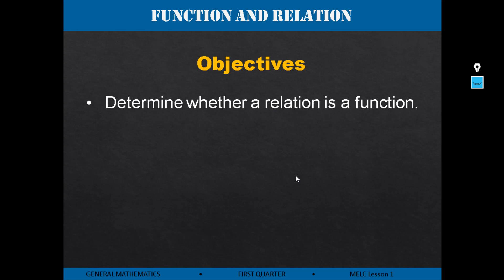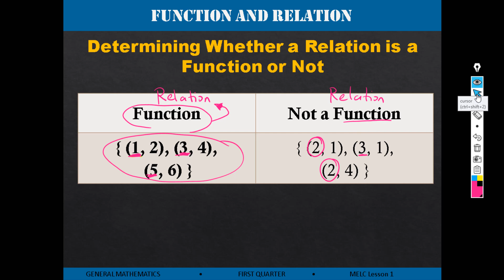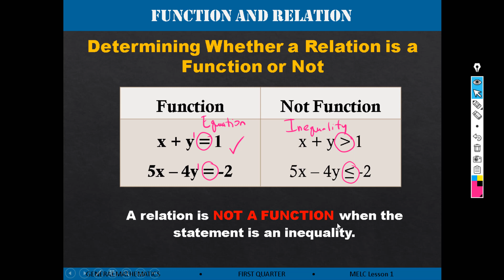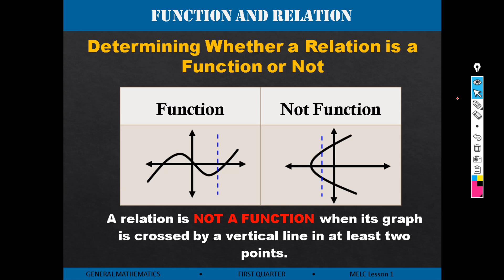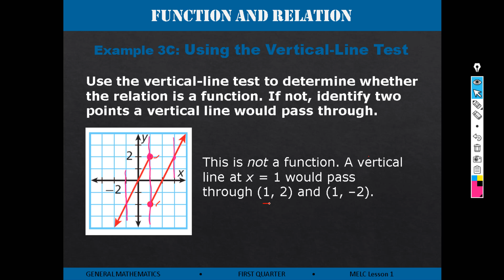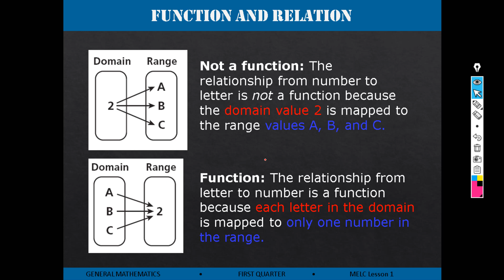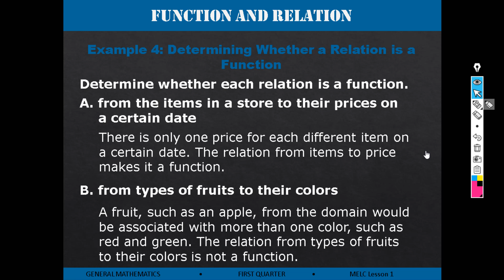How to determine if a relation is a FUNCTION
how to determine if a relation is a function given:
ordered pair
equation
table of values
mapping
graph (using vertical line test)